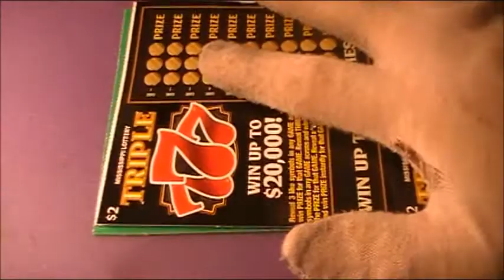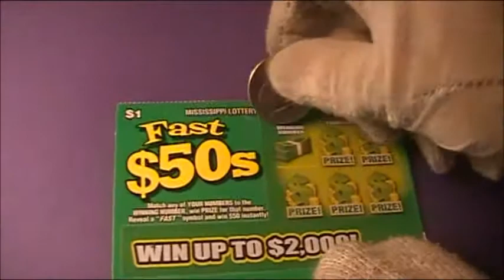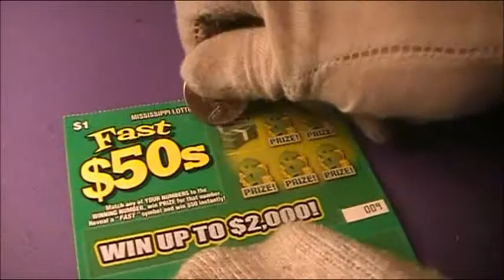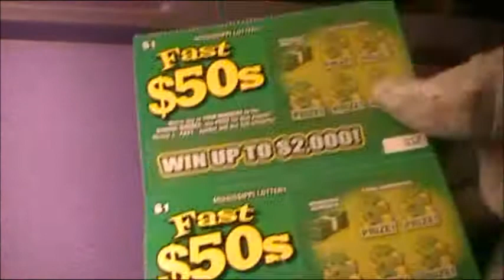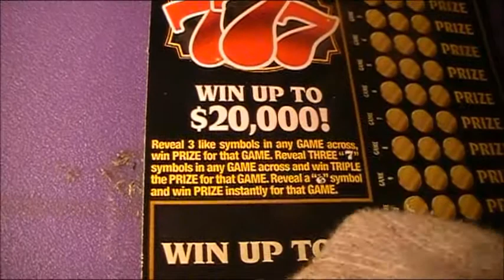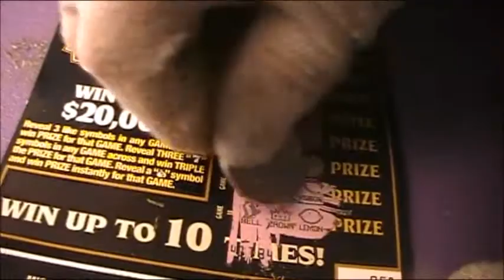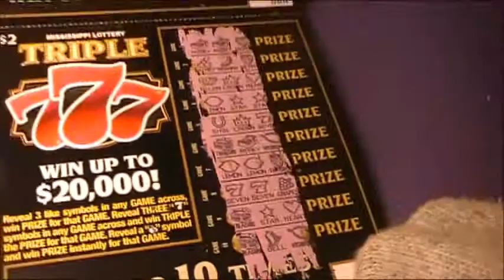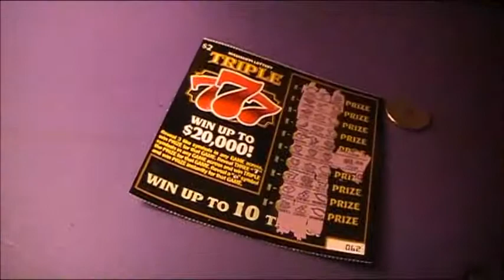THREE TIMES IN ONE VIDEO!!! HUGE LOTTERY WINS! ~ Scratch-Off FRENZY #33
Gabe and Deven play some daggum DANG MS LOTTERY TIX and boy do they win JUMBO JUMBO JUMBO HUGE!